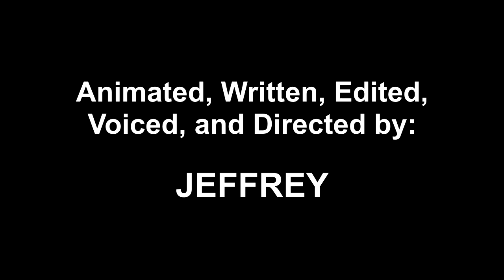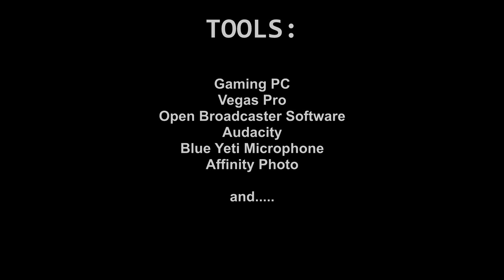[GMOD] Microsoft Acquires The Jeffrey Channel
Welp Microsoft has acquired my YouTube Channel and me.
So, there's nothing I can do.